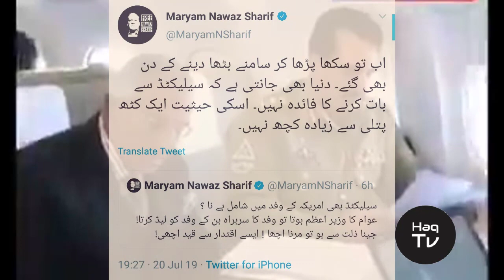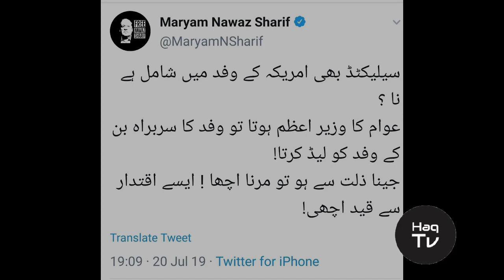My Reply To Maryam Nawaz About Pm Imran Khan Visit To USA